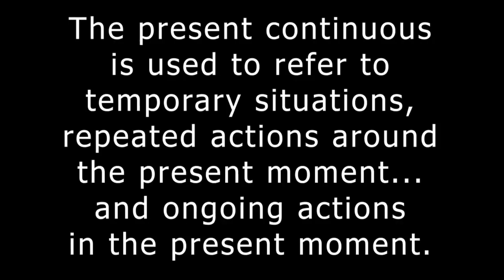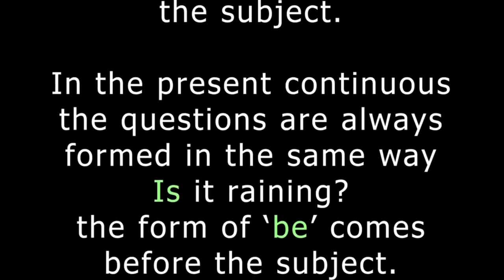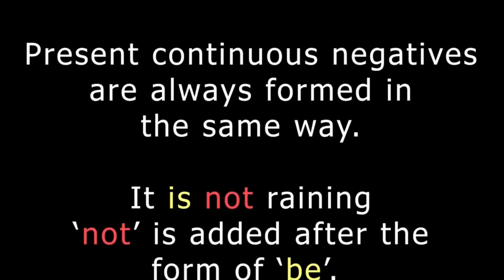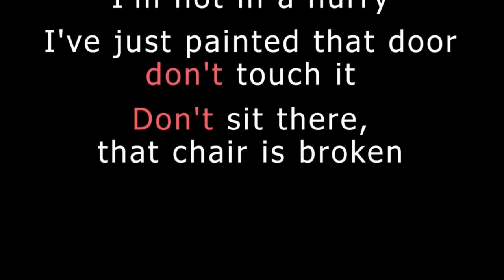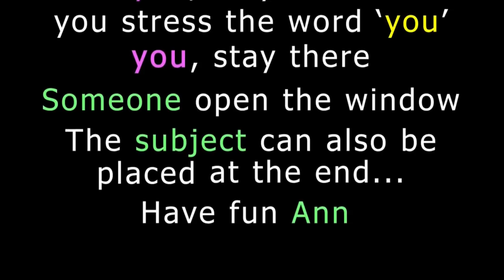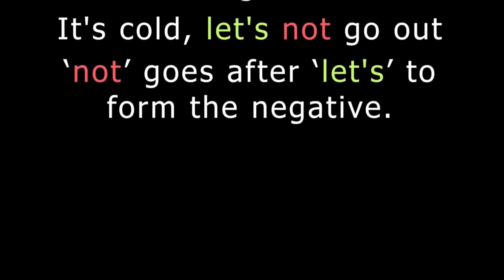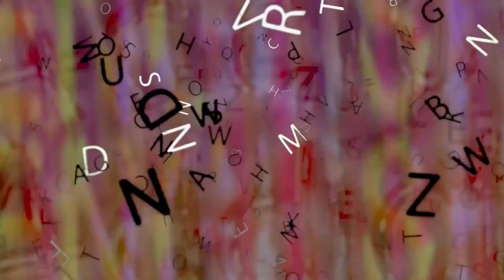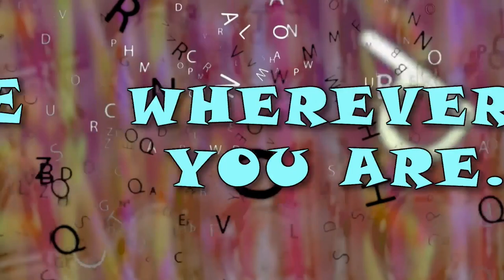COMPUTER WORDS / ENGLISH ADDICT / LIVE LESSON / Friday 28th August 2020 - with Mr Duncan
Are you learning English? Welcome to English Addict Episode 115. Watch live and improve your listening skills, whilst learning new words and phrases. Today we will play The Sentence Game using Computer Terms. We will look at another Grammar Lesson as well. Friday 28th August 2020. Don't forget you can join me on the live chat with your comments too. Everyone is welcome. You can watch my ENGLISH ADDICT streams every SUNDAY, WEDNESDAY and FRIDAY from 2pm UK time.

FOR LIVE CAPTIONS PRESS  c  on your keyboard.